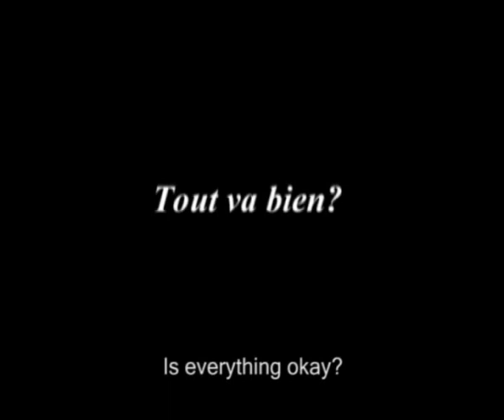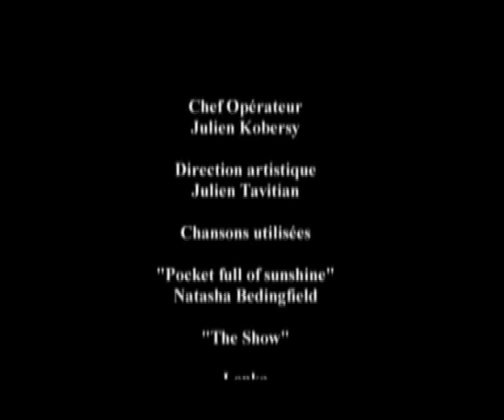Tout Va Bien? a (very) short film by Lou Khoury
This is my second (very) short film project for college. The theme this time was "my revolution". Let me know what you think. Enjoy!
PS: and since it's in French I had to translate it for those who don't understand the language.